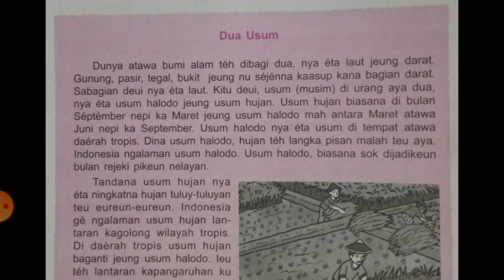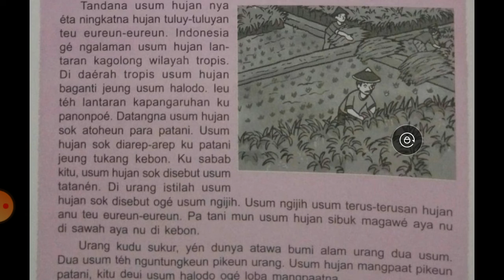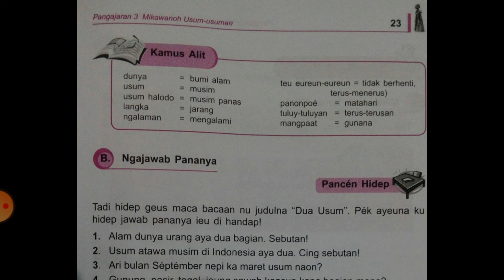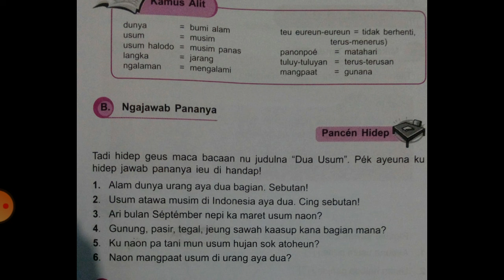Mikawanoh Usum-usuman" ~ Bahasa Sunda - kelas 3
Maca teks Usum-usuman.
Mikawanoh usum-usuman.
mengetahui musim.